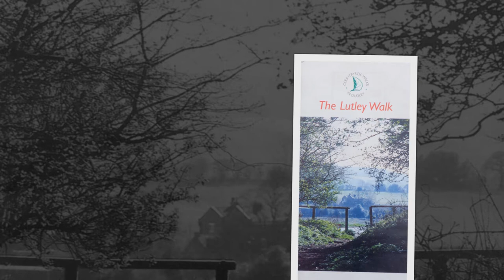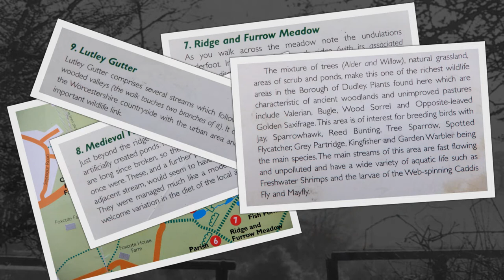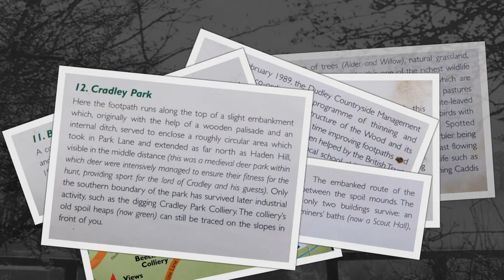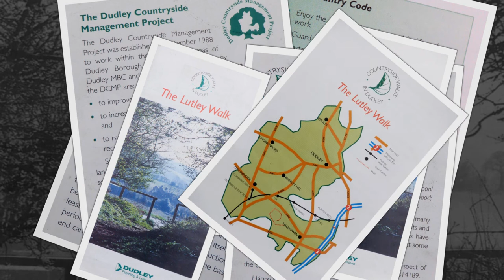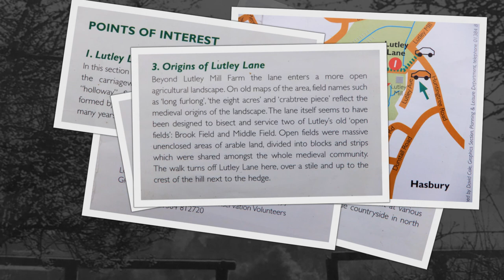The Lutley Walk, Halesowen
The Lutley Walk Part of the old countryside walks in dudley hisotry leaflet series some leaflets are no longer available.
( leaflet no longer available ) ( also see video link below)

A little video based upon the leaflet.

Blackbrook Valley
Buckpool and Fens Pools
Bumble Hole
Limestone Walk
Lutley Walk
Pedmore Walk     ( I could never find this leaflet )
Pensnett Railway
Shenstone Way
Stour Valley.

Has you can tell i make these videos for myself rather than for views and no one else unless your interested in walking about the local area too. PLEASE NOTE due to the age of these leaflets from 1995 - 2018  some information maybe out of date such has public houses and parking and geopark and nature reserves status. please note due to the age of these leaflets and videos some of the information above maybe out of date.